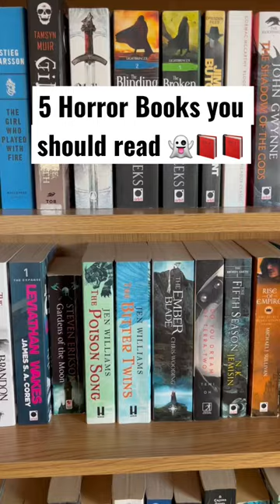5 Horror books you should read this Halloween 👻📕📚